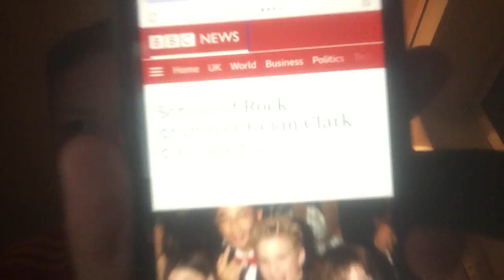Sad news 11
Kevin Clark who star in the movie school of rock died age 32 on 26 of may he was involved in a car accident